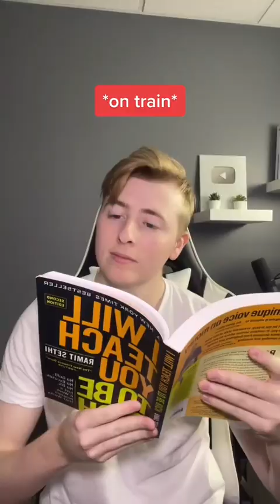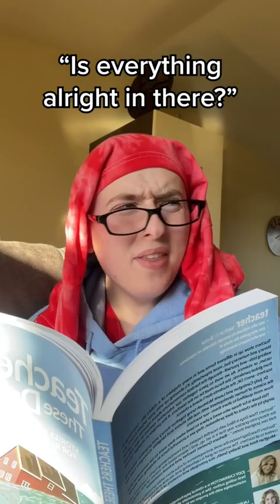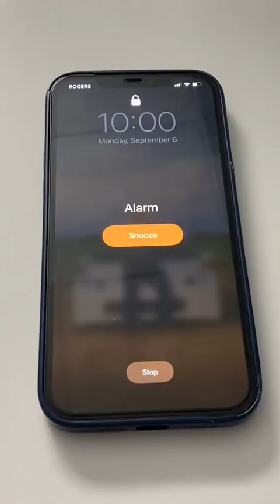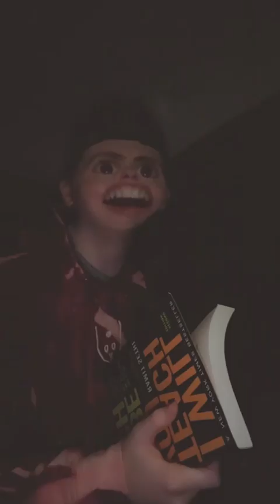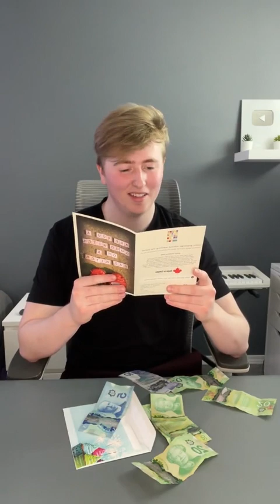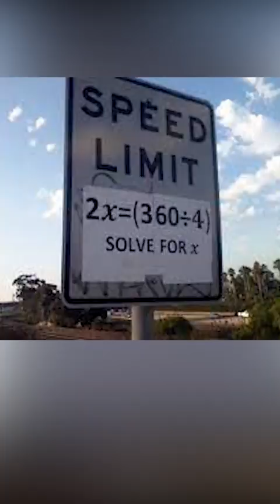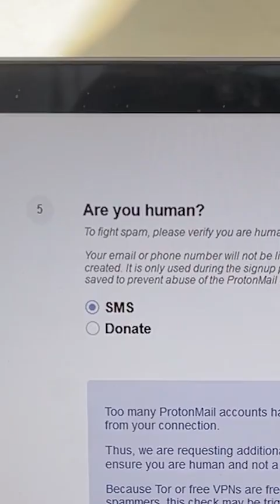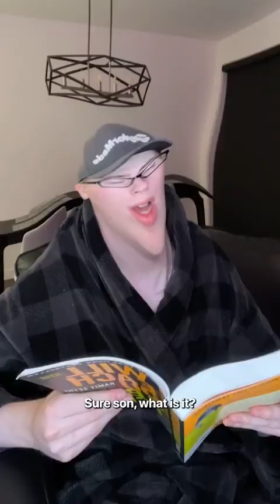Luke Davidson - Tiktok Trends Compilation October 2022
Luke Davidson Tiktok Compilation